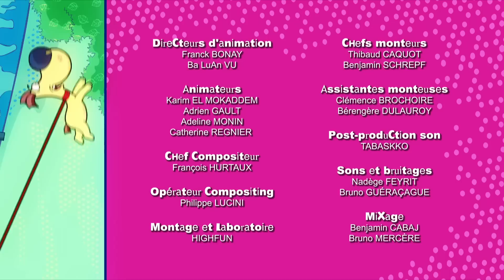Corneil et Bernie : Régime Forcé 🔵 S2EP07 HD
Fini le poulet et les frites ! Dîtes bonjour aux légumes verts et aux exercices physiques ! Découvrez le régime de Corneil et Bernie dans ce nouvel épisode !

5 fruits et légumes par jours.

Alors que Bernie doit livrer des échantillons d'urines au vétérinaire pour vérifier si Corneil est en bonne santé, Bernie va accidentellement perdre le flacon et livrer la sienne pour réparer son erreur. Mais les résultats sont catastrophiques ! Corneil et Bernie vont alors suivre un régime drastique pour retrouver la forme. Vont-ils réussir à résister à la tentation de la nourriture ?

Découvrez l'épisode 07 de la saison 2 de Corneil & Bernie pour le savoir !

Suivez les aventures et mésaventures de Corneil, un petit chien surdoué qui a la capacité de parler, et son dog-sitter déjanté Bernie, un adolescent drôle et excentrique.